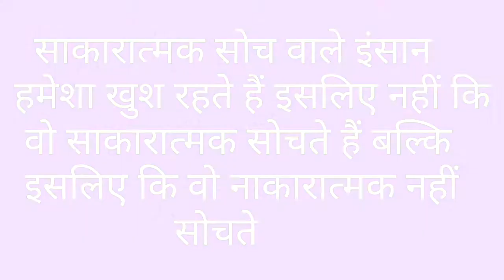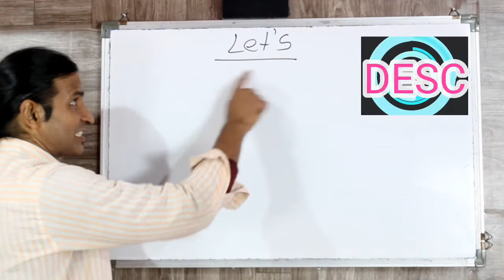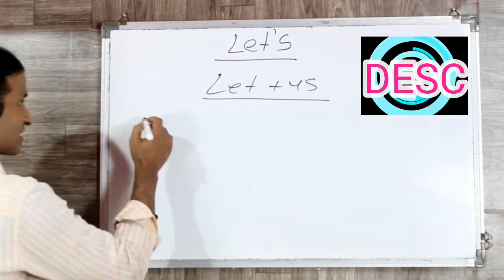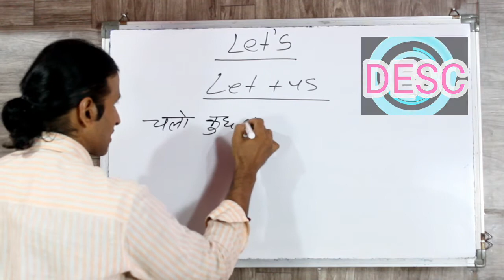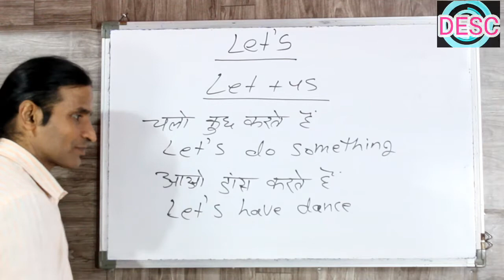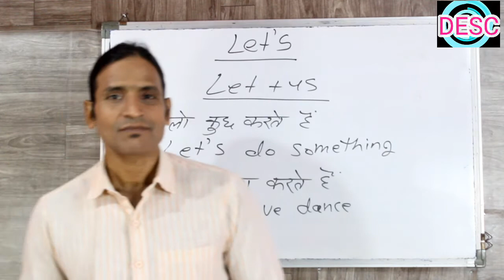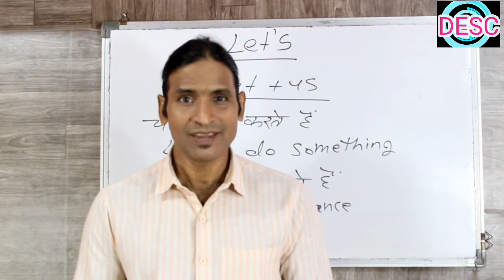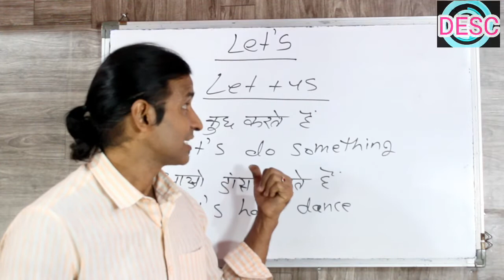CLASS 49 LET"S का सही सही इस्तेमाल विस्तार से सीखे LET + US = LET'S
is video me hamne use of LET'S KE BAARE ME VISTAR SE BATAYA HAI dosto ye hamara education channel hai jisme english asaani se sikhne ke tarike bataye jaate hai aur hamara har video step by step hota bilkul ek real class ki tarah dosto agar aapko achha lage toh like karna share karna comment karna aur mere channel ko subscribe kar dena agar aap english sikhna chahte hai toh deva english spoken class ka regular video dekhiye ENGLISH SIKHNE KA SABSE ASAN TARIKA english kaise sikhe hindi se english kaise sikhe